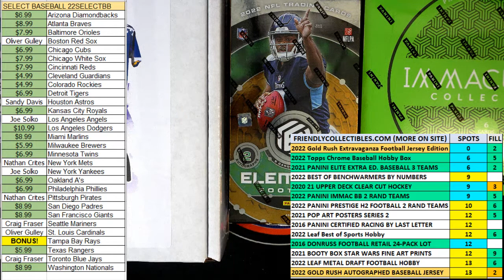2022 Gold Rush Autographed Baseball Jersey Edition Series 3 FILL B 22GRBASEJERS103